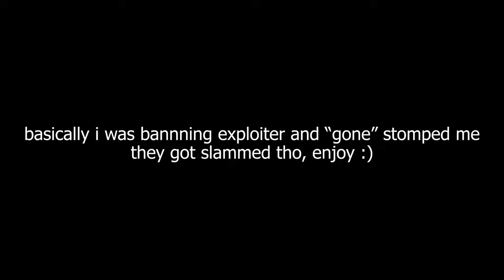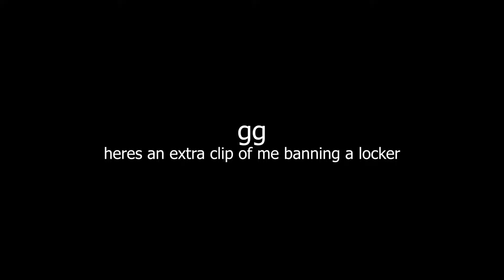solo raiding with MOD in da strike and slamming them.. 🛡️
Oh my glorious king bray where do i even begin

If u wanna buy a full fit

MY SETTINGS
res 1920x1080
sens 0.1400
dpi 400
fov default

peripherals :

logitech g pro x superlight/jingdu mouse grip tape
koorui 165 hz
ducky 1 2 mini brown switches
benq zowie / ga anime mousepad

I GOT SO MUCH ENERGY!